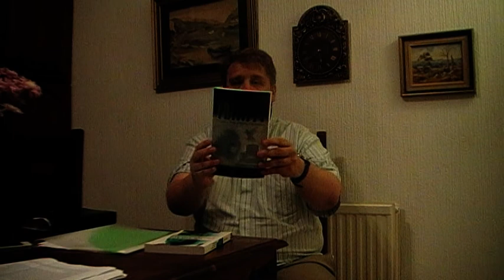The Trinity by Edward Henry Bickersteth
The Trinity